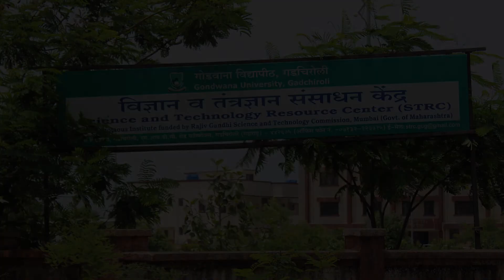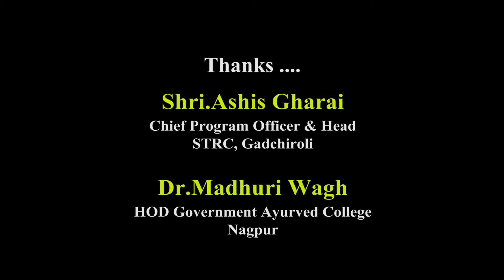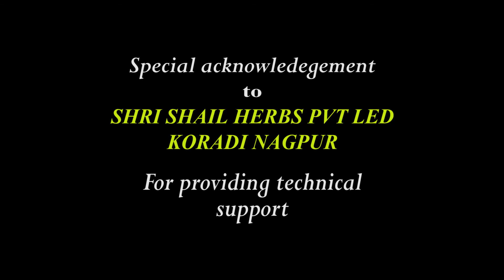Medicinal Plants and their Uses|Benefit of Medicinal Plant Aavla,Khair,Shivling,Shatavari,Behda,Neem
Let us we learn about Medicinal Plants and their uses of Aavla, Khair, Shivling, Shatavari, Beheda and Neem

1. Locally available Medicinal Plants Name / Ayurvedic Plants Names (Local Name and Latin Name)
2. Medicinal Plants and their uses such as Medicinal Plants and their traditional uses for Health benefits.
3. Methods for gathering and preserving medicinal plants

Part II - Medicinal Plants and their Uses | Benefits of locally available Medicinal Plants and their use Aavla, Khair, Shivling

Part III - Medicinal Plants and their Uses | Benefit of Medicinal Plant Aavla, Khair, Shivling, Shatavari, Behda, Neem

Our initiative 'NTFP/ Medicinal Plants & Other Livelihoods':

Documenting Indigenous Medicinal Knowledge:  Engaging with the local Traditional Healers (THs) to document and consolidate Indigenous Medicinal Knowledge with support of scientific evidence for wider dissemination and to bring THs in to the mainstream.